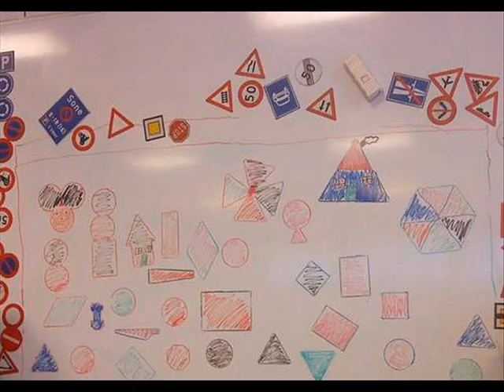Vinir - Varaldi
Magnus Eliassen - Bass Sang Julian Petersen - Keybard Sang Árni Andreasen - Soluguitar og Styelguitar og Sang Karstin Danielsen - El-Kassaguitar og Sang